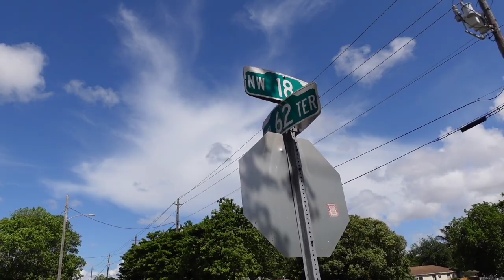GETTING READY TO PUT MUSIC IN THE DONK FOR DONK DAY 2021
It's time to get the donk ready to add the gorillas in the trunk.

Follow Donk Planet on Instagram